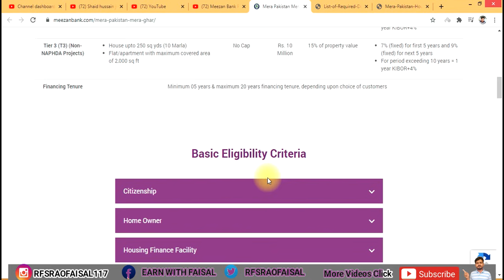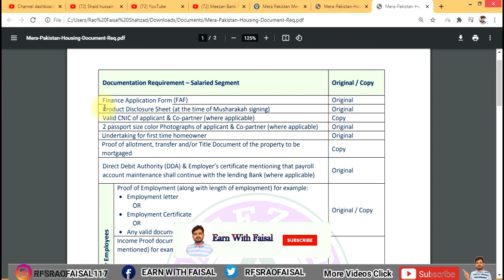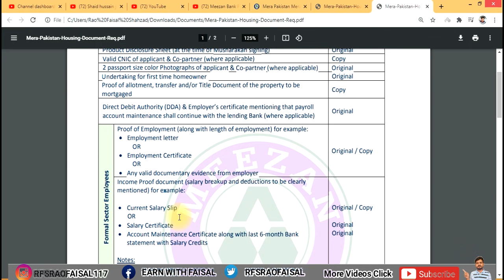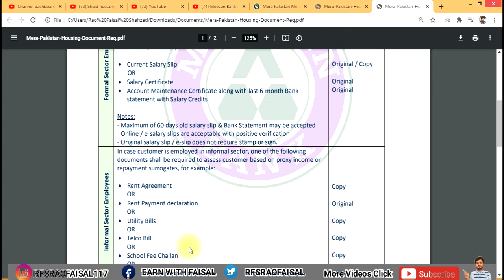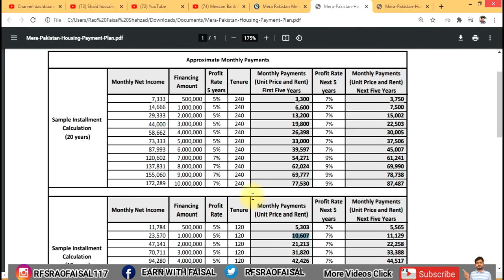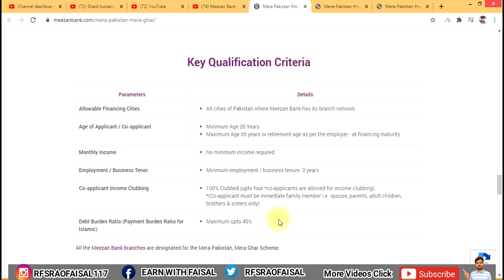Meezan Naya Pakistan Housing Loan | how to apply for housing scheme | NPHS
Aj ki is video me hum bat kaaren ge k Mezan Bank se bina sood k kese loan lena ha aur kon kon ye loan le sakta ha yani jo nokri wale doast hain wo kese loan le ge aur jo dost apna karobar karte hain wo kese loan le ge is video me me ne tafseel se se bataya ha k Agar koi Ghar {home} Loan lena chata ha to kiya requirement hain 5 Marla ghar k liye kiya requirement hain aur 10 marla house k liye kiya requirement hain aur sab se aham baat k agar ap 50 lac ka loan lena chahte hain to ap ki salery kiya honi chaye aur 1 caoror lene k liye kitni honi chahye to video ko full watch karen agar koi sawal ho to comment me poch sakte hain .
 UMEED HA VIDEO AP KO PASAND AYE GI.